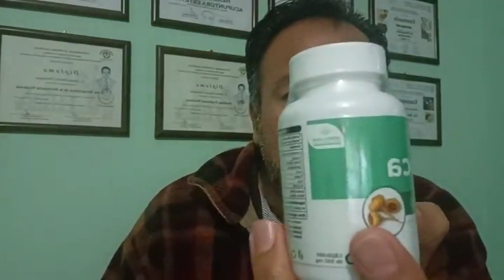Maca Peruana (Lepidium mayenii)